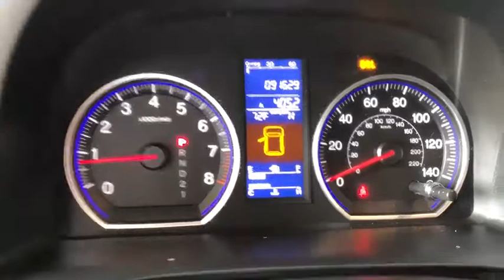2011 Honda CR-V Costa Mesa, Huntington Beach, Irvine, San Clamente, Anaheim, CA TN3923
Taffeta White Used 2011 Honda CR-V available in Costa Mesa, California at Orange Coast Nissan. Servicing the Huntington Beach, Irvine, San Clamente, Anaheim, CA area.

Clean CARFAX. White 2011 Honda CR-V EX-L FWD 5-Speed Automatic 2.4L I4 DOHC 16V i-VTECThis is a 2011 CR-V in White with interior. Recent Arrival! 21/28 City/Highway MPGWOW WHAT A PLEASURE TO DRIVE ! HI MY NAME IS DAN AND I BUY ALL THE PRE OWNED VEHICLES HERE AND YOU ARE WELCOME TO CALL AND ASK ME ANYTHING YOU WISH ABOUT ANY OF OUR VEHICLES 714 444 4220AND REMEMBER EVERY VEHICLE HAS A 48 HOUR EXCHANGE POLICY BUY WITH CONFIDENCE.ORANGE COAST FAMILY OWNED AND OPERATED FOR OVER 40+ YEARSAwards:* 2011 KBB.com Brand Image Awards2016 Kelley Blue Book Brand Image Awards are based on the Brand Watch(tm) study from Kelley Blue Book Market Intelligence. Award calculated among non-luxury shoppers. Kelley Blue Book is a registered trademark of Kelley Blue Book Co., Inc.We choose to take the stress out of the purchasing process. We work with third party sites to determine what is a fair price for our customers to ensure you will be happy with your buying experience. At Orange Coast Nissan our commitment to your peace of mind is our #1. Shop Easy, Drive Happy!Reviews:* Spacious passenger and cargo areas; straightforward interior controls; nifty family-friendly features; agile handling; exemplary crashworthiness. Source: Edmunds* Few vehicles do as many things as well as the 2011 Honda CR-V. As practical as a backpack, this benchmark crossover is an easy, stylish one-size-fits-most car choice. Source: KBB.com